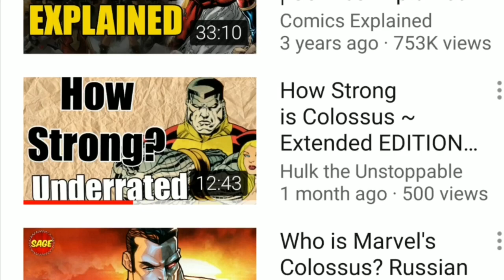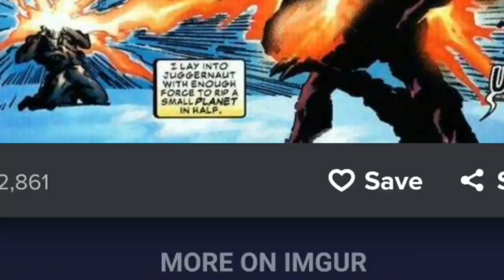How Strong is Cyclops ( Scott Summers ) | Marvel Comics ~ X-MEN | Mutant